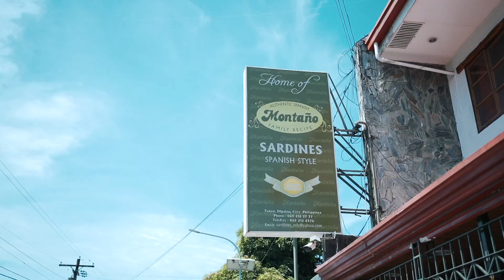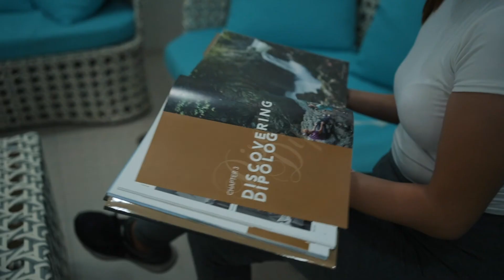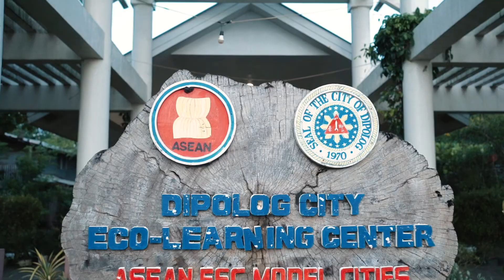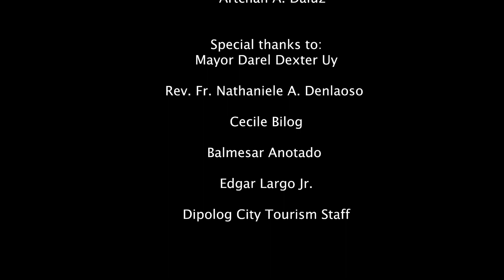Dipolog Tourism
“The Orchid City” “Gateway to Western Mindanao” “Bottled Sardines Capital of the Philippines” These are the names the City of Dipolog is known by. The first name was based on the flower’s symbolism. The “pangadlaw” a native variety of orchid which is white in color, symbolizes purity in heart in acknowledging success and achievement. It is a tradition in this place during special occasion such as graduation, a bouquet or corsage of orchids usually offered or pinned on the breast of the person honored. The orchid then is a symbol of success and achievement that Dipolog is associated to. Be it in sports, academic, culture presentation and other competition, Dipolog has garnered several honors in the region and even in the national level.

The second name comes about from its location.  Dipolog rests strategically on the Northern tip of the Zamboanga Peninsula and the third is for its widely acclaimed product – the Spanish Bottled Sardines.

By whatever name, Dipolog City stands for that quiet and scenic place in the south with the unique blend of the traditional and the contemporary; an idyllic site with a captivating old hometown atmosphere polished with the latest amenities and other comforts of modern living.

Largely considered as an agricultural community, Dipolog City offers a wide array of agricultural products, and is especially proud of the large variety of fresh and delectable fruits in its harvest.  The surrounding seas of Dipolog city also provide a fertile ground for fishing, giving birth to several cottage industries – foremost of which is the Spanish style bottled sardines.

Today, Dipolog City bustles with life as it emerges as one of the major trading hubs in North Western Mindanao. New Buildings and other facilities have sprung up providing people with modern conveniences and creating new and better opportunities for both business and pleasure. A place that continues to exude an atmosphere of rustic charm amidst a growing presence of modern day sophistication; a land where peace loving and genial people proudly celebrate their rich culture and colorful history; a City whose rich natural wonders beckon everyone to its shores.